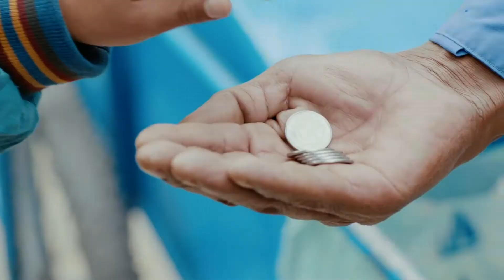Naughty Boy - La la la ft. Sam Smith ⏪ REVERSED | Official Video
🔄 Inverted music clip Naughty Boy - La la la ft. Sam Smith Official Video backwards

🎵 New videos on the channel every day!

👁 Your opinions and impressions - be sure to leave in the comments below the video!

What other clip would you like to see inverted?